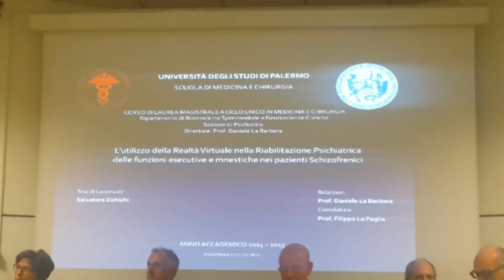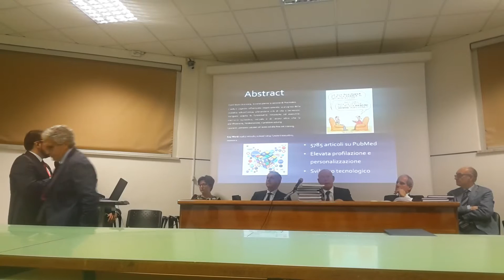1/4 intro - Laurea Zichichi Ottobre 2015 Palermo Med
Laurea Zichichi Ottobre 2015 Palermo Medicina